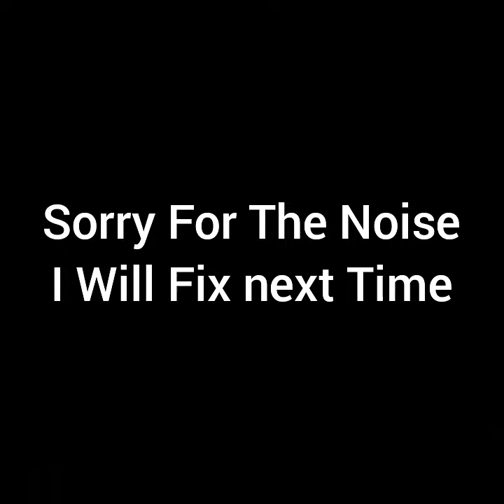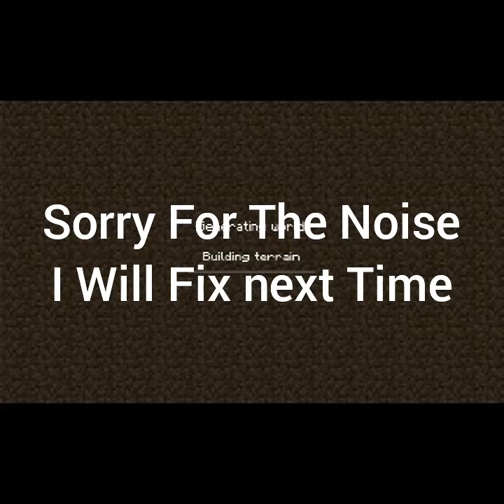I suck so bad